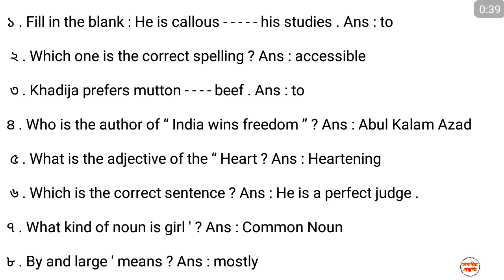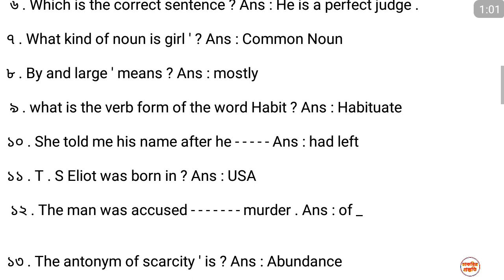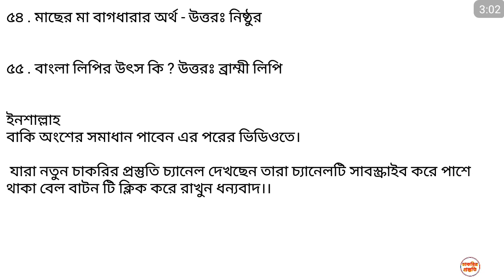bangladesh statistics question solution।।bangladesh bureau of statistics questions and answers।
bangladesh bureau of statistics questions and answers।bangladesh statistics question solution।। পরিসংখ্যান ব্যুরো প্রশ্ন সমাধান

bangladesh bureau of statistics questions and answers
bangladesh bureau of statistics question

বাংলাদেশ পরিসংখ্যান ব্যুরো,বাংলাদেশ পরিসংখ্যান ব্যুরো প্রশ্ন,bangladesh bureau of statistics,জুনিয়র পরিসংখ্যান সহকারী,porisokkhan beauror sajetion, Statistical Assistant,porisonkhan bureau suggestion,বাংলাদেশ পরিসংখ্যান ব্যুরো জুনিয়র পরিসংখ্যান সহকারী,